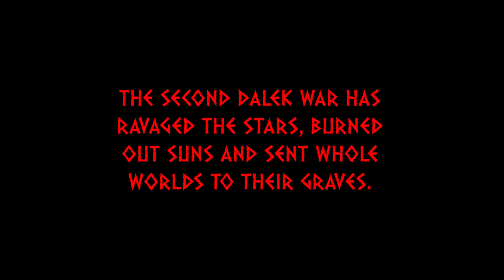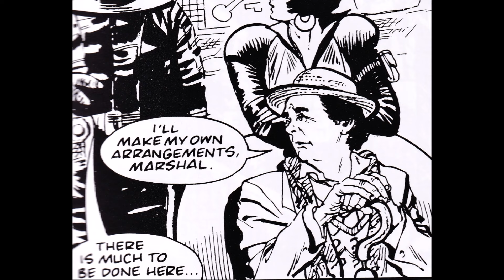Doctor Who Pureblood FULL MOVIE (Dan Abnett, Colin Andrew)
Artwork by Colin Andrew. Written by Dan Abnett.